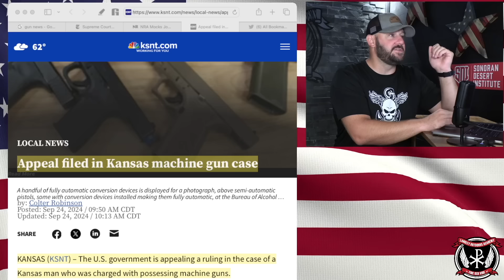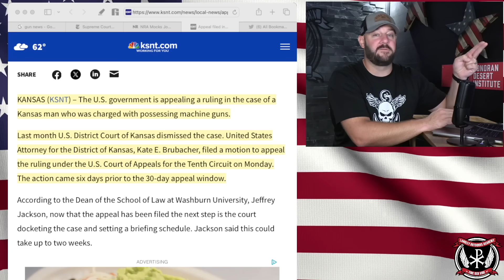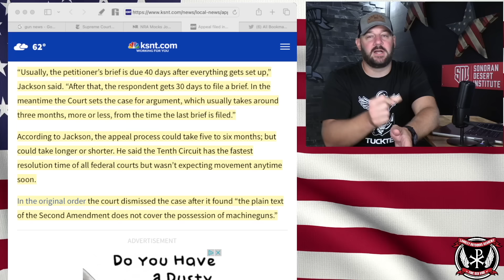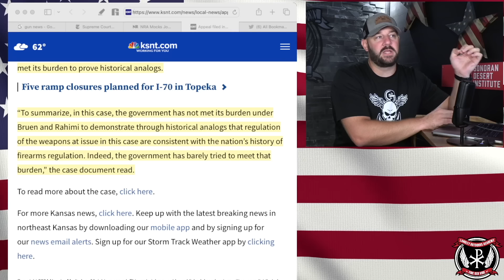BREAKING: DOJ Took The BAIT On Machine Gun Case… They Started The Appeal Which Could DESTROY The NFA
Further your education and firearms passion.